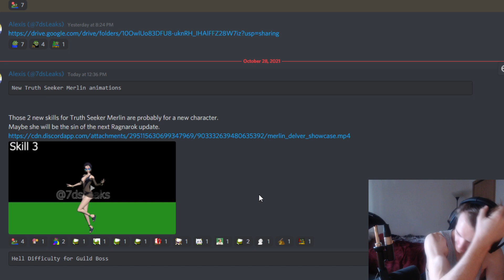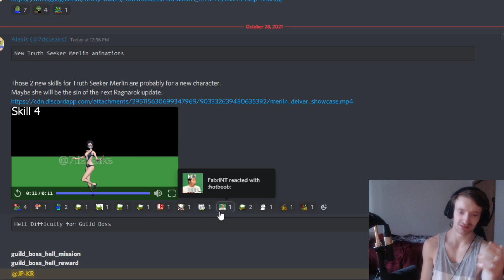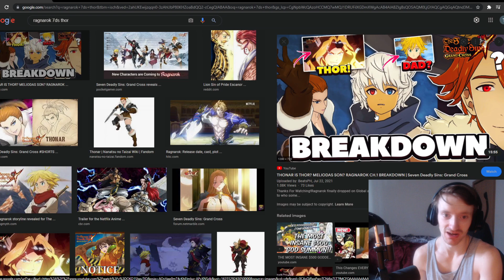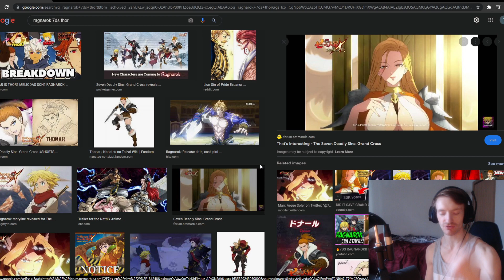New Ragnarok Units Leaked!! Big Mommy Milker Waifu Soon?! | Seven Deadly Sins: Grand Cross